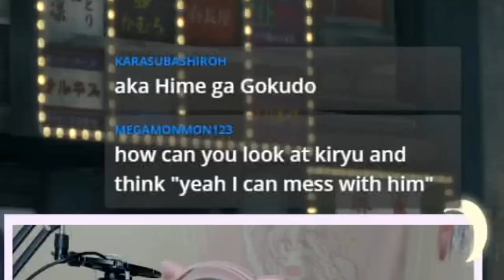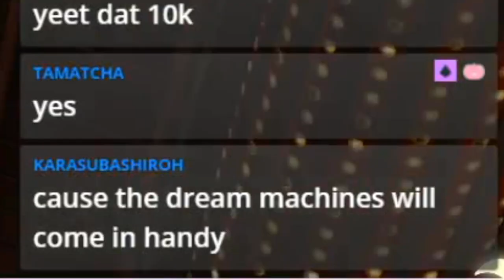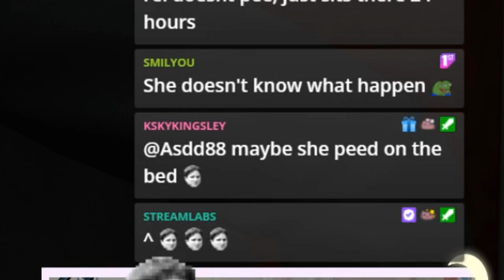SAY BYE TO YOUR PINKY KUZE!!!! Nyakuza Hime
Ora Ora Ora!!!